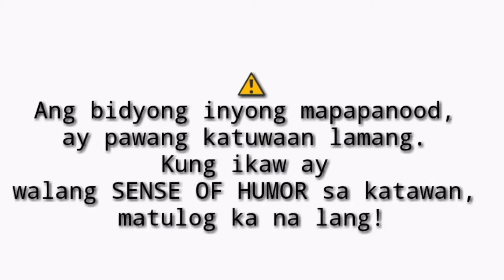GANITO RIN BA NANAY N'yo? TAMA BA ANG GINAWA NIYA SA ANAK NIYA? KAYO NA ANG HUMUSGA 😢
Mga eksena at linyahan ng mga nanay sa mga anak. Hindi man lahat pero karamihan ganito ang mga MODRA 🤣